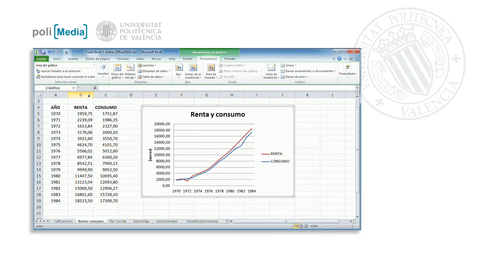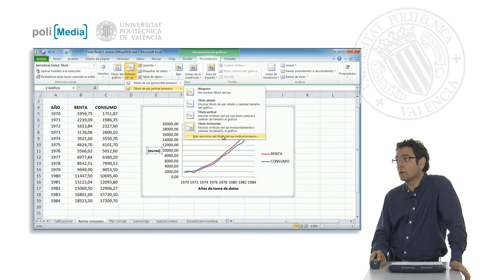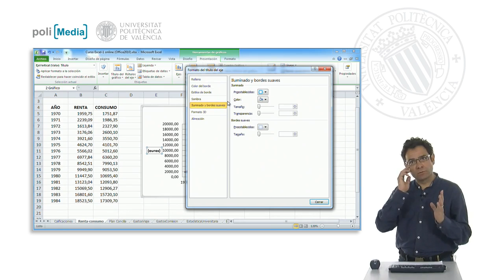Rótulos de los ejes| UPV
Título: Rótulos de los ejes

Descripción automática: En este video, se explica cómo gestionar los rótulos de los ejes en un gráfico. Se menciona que hay dos ejes: el horizontal y el vertical, cada uno con la opción de añadir un título que describa sus datos. Se destaca que, aunque el eje horizontal representa años, no muestra un título por defecto, y se sugiere incorporar uno como "Años de toma de datos".

La personalización de los rótulos incluye varias opciones, como situar el título del eje horizontal en la parte inferior, o manejar el rótulo del eje vertical con distintas orientaciones: sin título, en vertical con letras horizontales, girado o en horizontal. Se puntualiza que un título horizontal puede ser más claro y legible si es breve.

Además, se indica que hay un control completo sobre otros aspectos visuales de los rótulos, tales como el tipo de letra, el borde y estilos que incluyen sombreados e iluminaciones, permitiendo una personalización detallada para mejorar la presentación del gráfico según las preferencias de estilo del usuario.